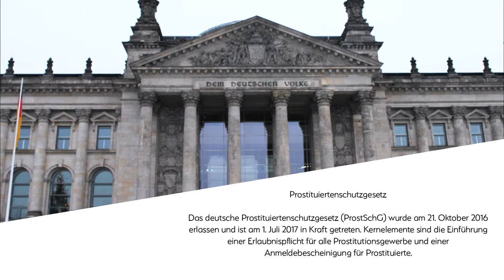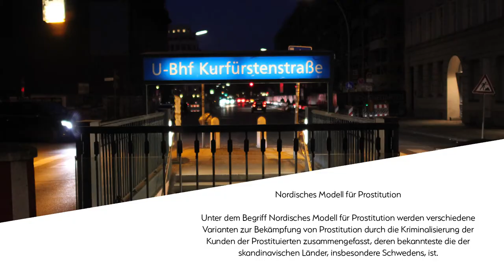Interview mit Sisters - Prostitutionsschutzgesetz und Nordisches Modell für Prostitution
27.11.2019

Co-Produzentin: K. Liljavainen
Produzent: Janne Vuorela